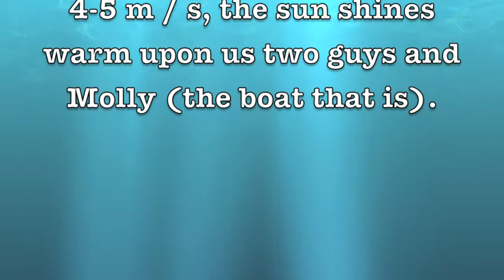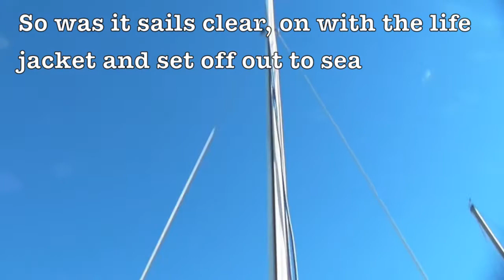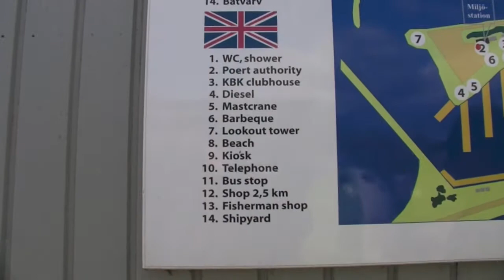Autumn Sailing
Boatswain Uno (the lecturer you know), today will guide you -which oddly enough does not understand Swedish-, in English. Those of you who don't understand either Swedish or English may try imagine what Uno talking about.